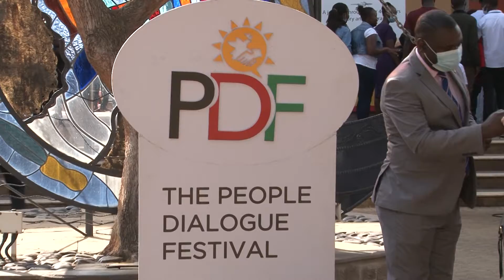Welcome to the PDF 2022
The Introduction and welcoming of guests at the National Museums of Kenya.